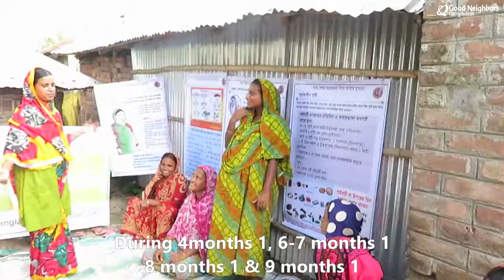A day of Community Health worker_Meherpur CDP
Good Neighbors Bangladesh is a member organization of Good Neighbors International.
it has been operating in Bangladesh since 1996 as an international non-government organization to helping deprived children, their mothers and Families access their rights to education, health services, economic security, protection, community development, sanitation, and disaster relief projects.
It 2 urban projects and 12 rural projects in 9 districts in Bangladesh.

Good Neighbors International is an international humanitarian and development organization with its headquarters in Seoul Korea.

It has carried out holistic development work in over 35 developing countries in the world since its inception in 1991.

As the recognition of the social development work, Good Neighbors received The UN ECOSOC general consultative status.
In 2007 Good Neighbors also received MDG award for the contribution in Universal Primary education.